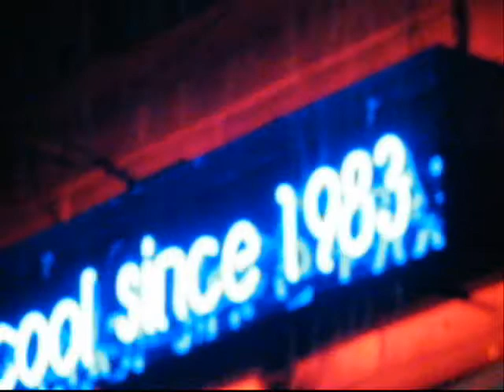inside The Eatery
funky japanese sushi joint on west broadway and collingwood (kitsilano)